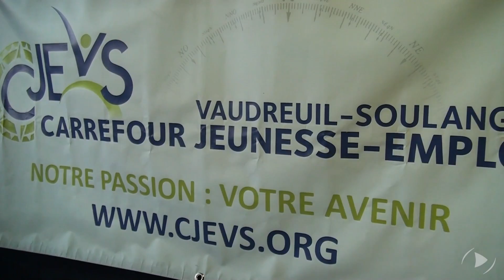Dévoilement des gagnants du concours Vocation en Art